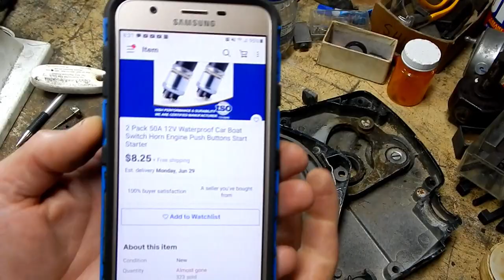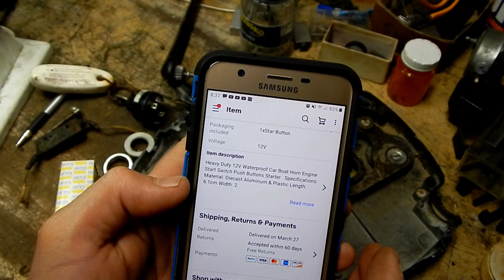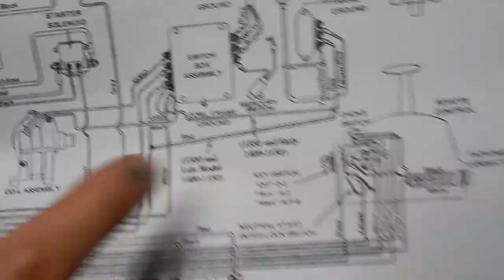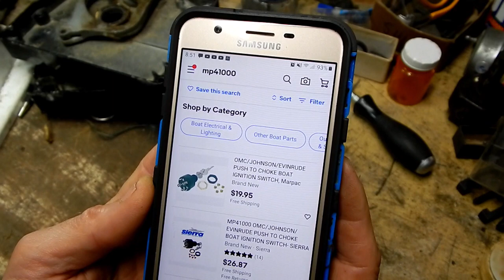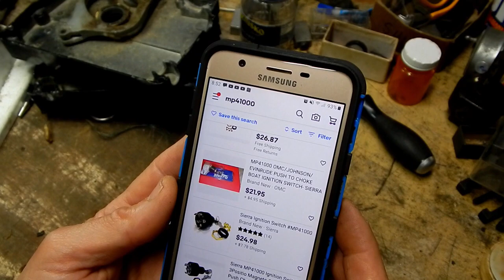The Tower of Power/Concord Boat Part 89: Rebuilding the Merconrol.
Work continues on the old Mercury 115. in this episode I work on the the "Mercontrol" that was so badly in need of attention.